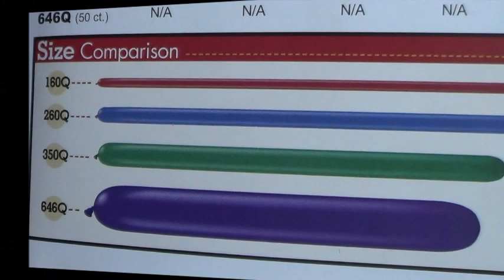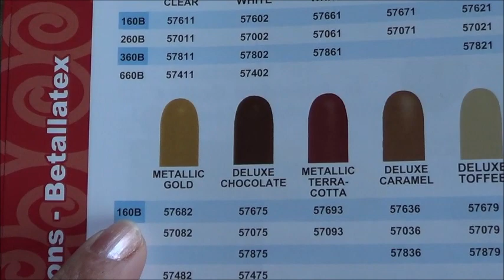MEDIDAS DE GLOBOS PARA GLOBOFLEXIA.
HOLA AMIGOS ME HABIAN SOLICITADO INFORMACION SOBRE LAS MEDIDAS DE LOS GLOBOS PARA HACER FIGURAS Y ES POR ELLO QUE  HICE ESTE TUTORIAL EL CUAL ESPERO LES SEA DE UTILIDAD, LES DEJO UN CORDIAL SALUDO Y BESO A TODOS USTEDES.

SI DESEAS SABER SOBRE ESTE ARTE SOLO DA Y TE LLEVARA A LA LSITA DE REPRODUCCION PARA PRINCIPIANTES EN DONDE ENCONTRARAS TUTORIALES SOBRE LOS MATERIALES Y FIGURAS BASICAS PARA INICIAR EN LA GLOBOFLEXIA .

SOLO DALE CLICK A ESTE ENLACE Y TE LLEVARA A MI CANAL .

O SI DESEAS PONERTE EN CONTACTO DIRECTO CONMIGO PUEDES ESCRIBIRME A MI CORREO ELECTRONICO